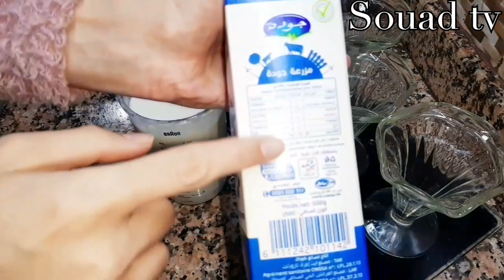بثلاث مكونات فقط..؟بدون طهي بدون تسخين بطريقة سهلة ونتيجة رائعة غينفعكم بزاف👌👌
بثلاث مكونات فقط..؟بظون طهي بدون تسخين بطريقو سهلة ونتيجة رائعة غينفعكم بزاف👌👌